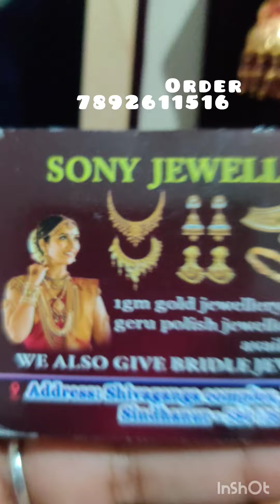most selling look like gold jumkas order7892611516